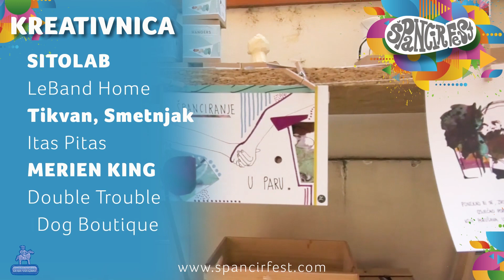Špancirfest 2019 - najava programa